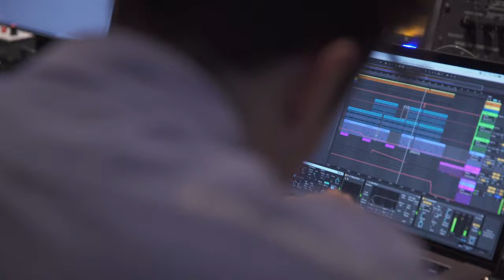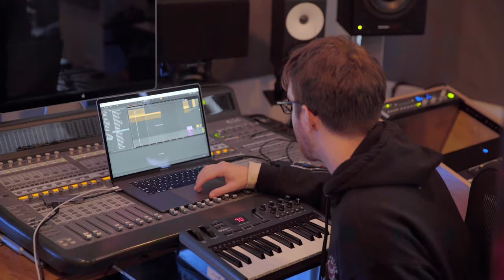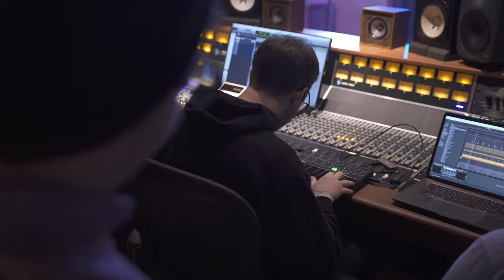Behind The Sound - Verbatim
Chill/jazzy/lo-fi hip-hop beats. We hope you like it! (◍•ᴗ•◍)❤

We upload the best chill beats and chill music mixes used across the creator community.

Get started to access over 40,000 music tracks and 90,000 sound effects for your content